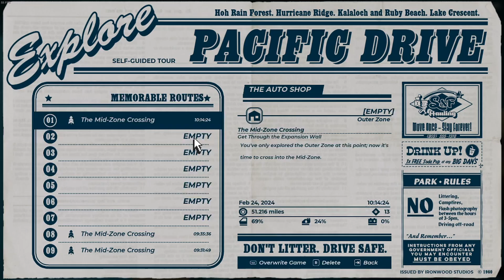Pacific Drive Early ARC Doc and Warp To Car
Testing some out of bounds, I managed to get the arc doc.
I think mostly anywhere in the world you can get yourself through the floor and warp to the car as a form of fast travel.
Most of the floor clips seem to need walls or special floors.